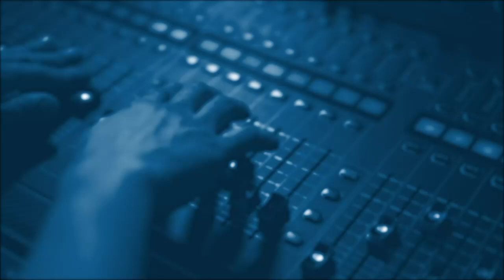Кирилл Задов: Перелом в Американо - Индийских отношениях.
Boutique Politic:
Государственный визит Моди в Вашингтон.
Украинская перегруппировка.
Эфир от 22 июня.